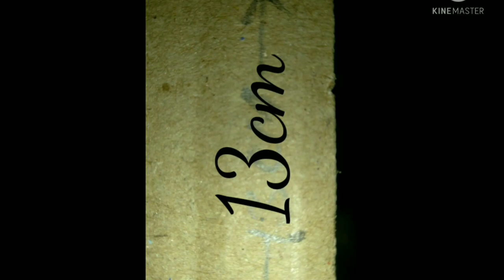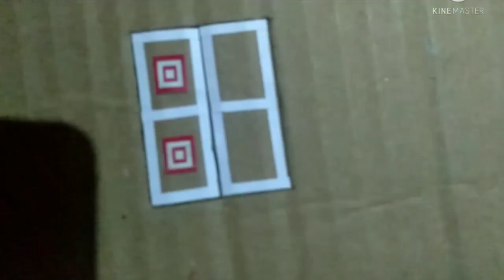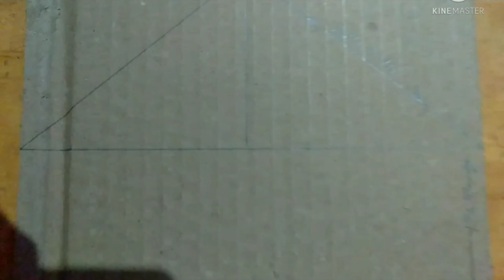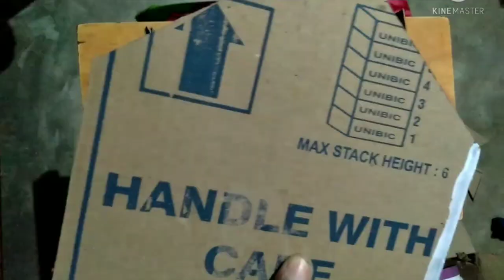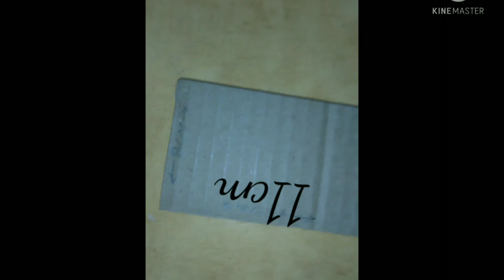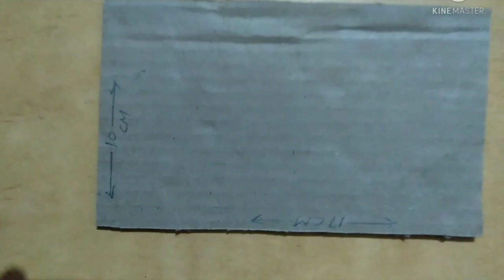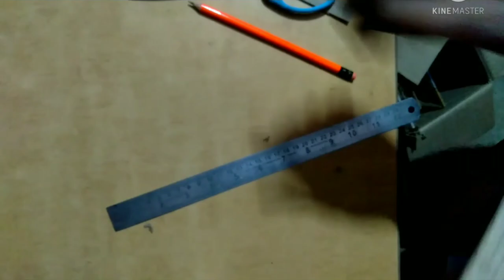Cardboard se shandar ghar bnaye| Cardboard se bade ghar kaise banaye|| Mini creatures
Cardboard se sundar aur bade ghar banaye kuch minto me.